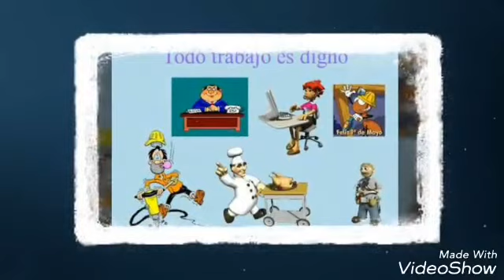EL AFORTUNADO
NUEVA CANCIÓN! para mostrarles que puedo crear y formar una original letra de cancion basada en la vida de una persona .
Para mas información comunicarse conmigo en mi cuenta del facebook(Francisco Santiago)